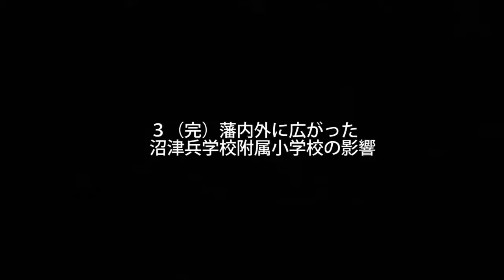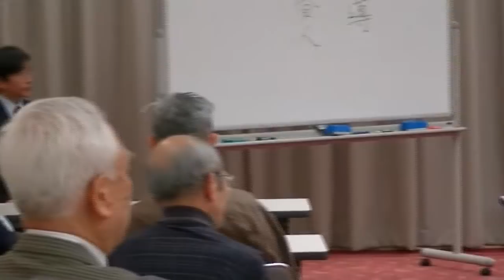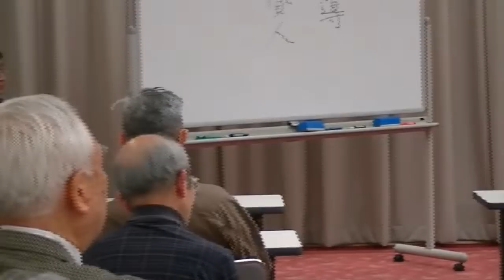代10回代戯館まつり記念講演会３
ぬましんホールで最後の代戯館まつり記念講演会１
講師　樋口雄彦教授
演題　藩内外に広がった沼津兵学校附属小学校の影響